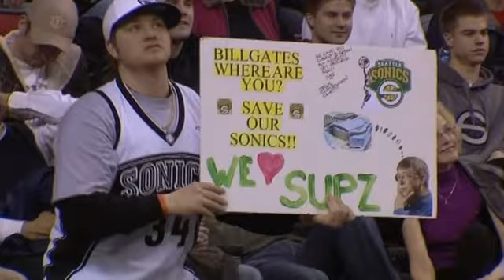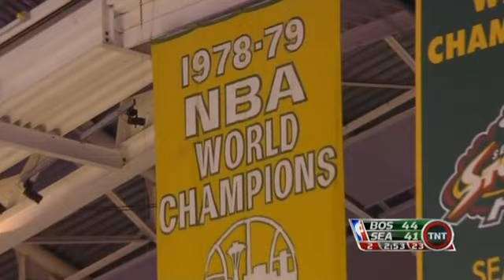"Durant Rookie" - Seattle Sonics vs Boston Celtics [1er Tiempo] [2007/2008]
Paul Pierce (37 puntos) y Kevin Garnett (23) le enseñan la NBA a Kevin Durant, que como rookie encesta 25 para los extintos Supersonicos de Seattle.